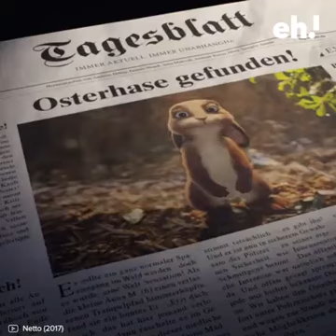Dibujo bonito para niños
E conejito